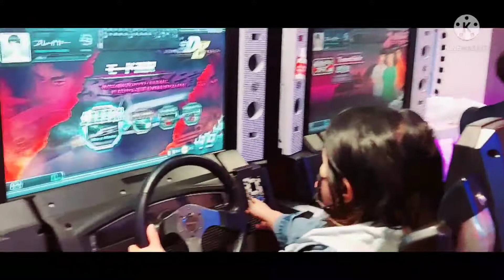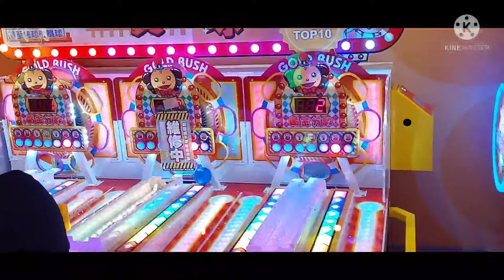BUHAY ABROAD MINSAN MASAYA MINSAN MALUNGKOT//LIBANGIN ANG SARILI IWAS HOMESICK(TAIWAN VLOG)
PART 2 last sunday,As you can see to my video i try to play motorcycle and car games inside the CLOWNIE'S WORLD dahil sa unang video ko nanunood lang ako sa mga naglalaro that time,kaya ngaun sinubukan ko rin dahil wala naman akong ibang pupuntahan doon nlng ako nagpalipas ng oras hanggang oras ng uwian pra makapagpahinga ng maaga dahil kinabukasan start na naman ng work. Sa mga katulad kung nandito sa malayo minsan kelangan natin ng ganito mamasyal treat ourself khit sa mga murang kainan lng pra maibsan natin  paminsan  ang lungkot dto sa abroad and most important things to less stress is connect to our family  by making videocall.always pray wherever we are ask for guidance whatever we do .lagi lang magpakatatag maging matapang maging masayahin makipagkaibigan pra atleast maiwasan ntin ang stress o depression ng makapagtrabaho at makapag ipon pa tayo ng mas matagal bago tayo makauwi sating bansa.
Hope everyone is safe godbless. THANK YOU